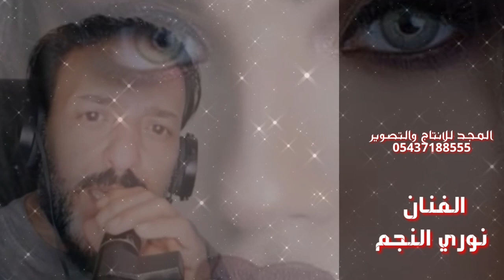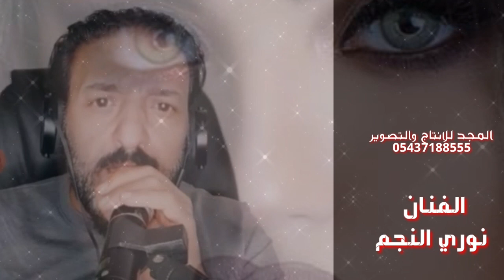الفنان نوري النجم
تصوير حفلات
تصوير كليبات